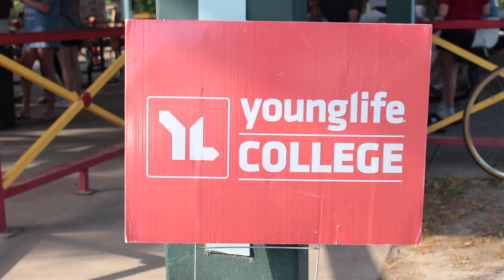UL Young Life COllege Crawfish Boil 2018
University of Louisiana at Lafayette Young Life College's Annual Crawfish Boil @ Girard Park 2018